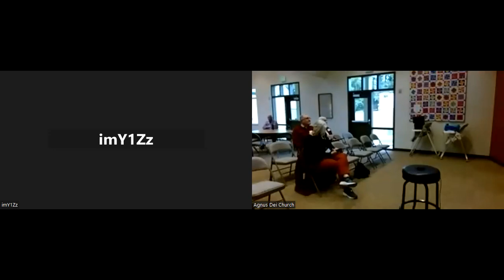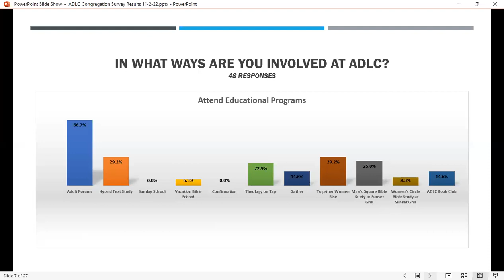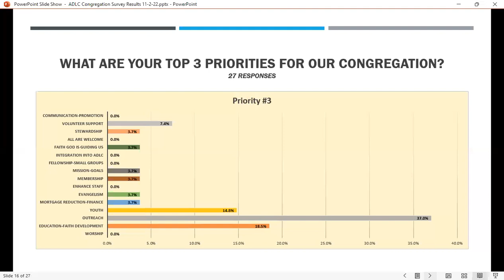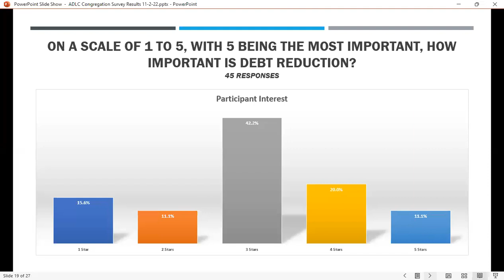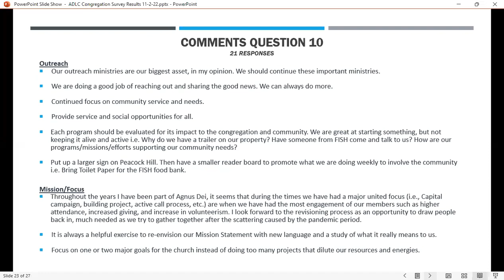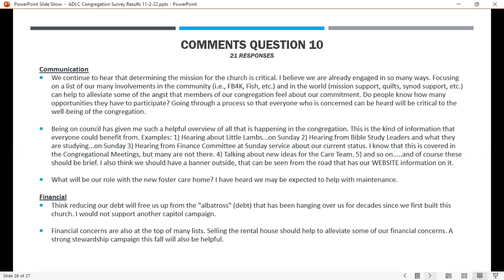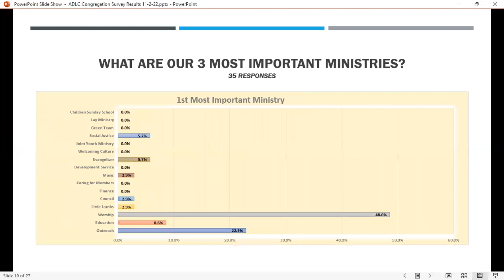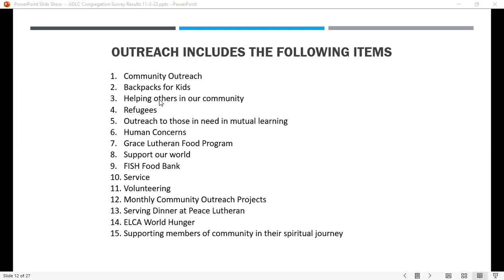Forum January 15, 2023, Results of Congregational Survey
Unfortunately something went wrong with the recording of the sound in the room so the narrative and the discussion is not available. This video contains the PowerPoint slides of the survey results.